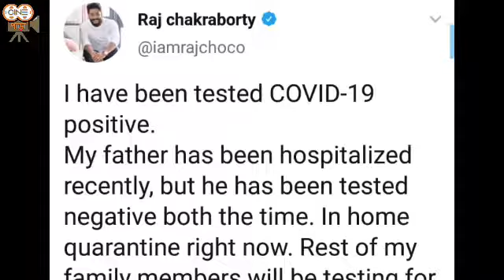কোভিড-১৯ -এ আক্রান্ত পরিচালক রাজ চক্রবর্তী...